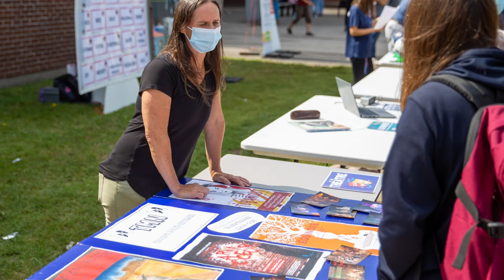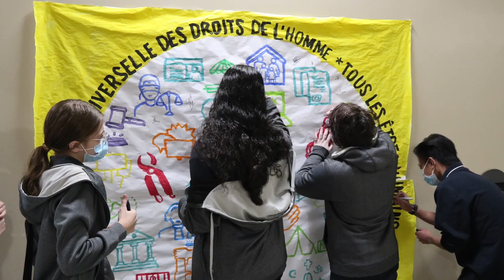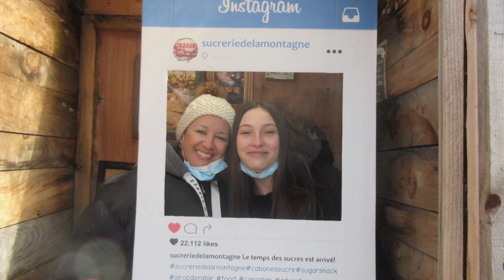Diaporama ESCJ 2022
Montage photo des activités de 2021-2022 de l'École secondaire de la Cité-des-Jeunes sur la musique de l'Harmonie avancée de la Cité lors de leurs concerts.